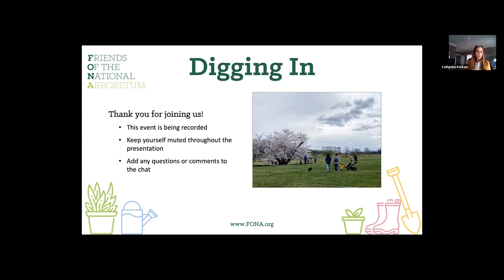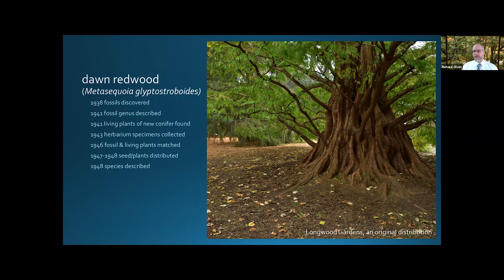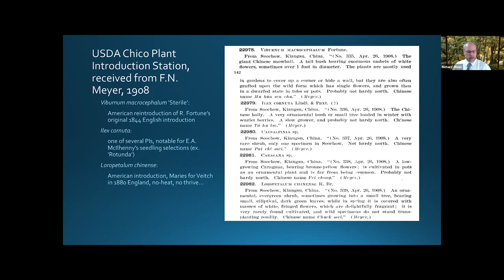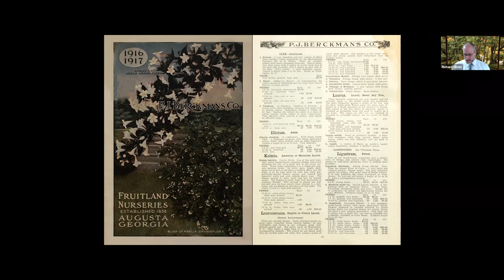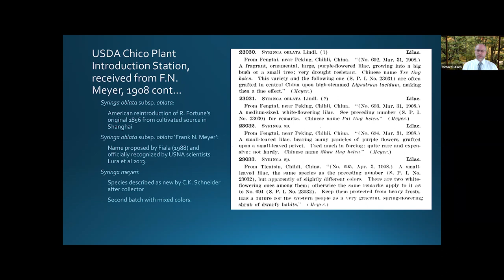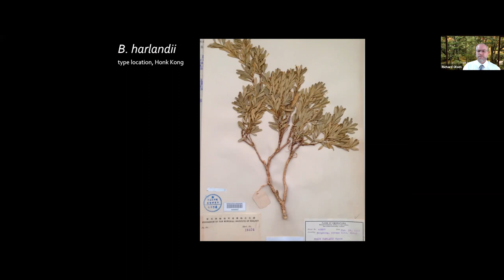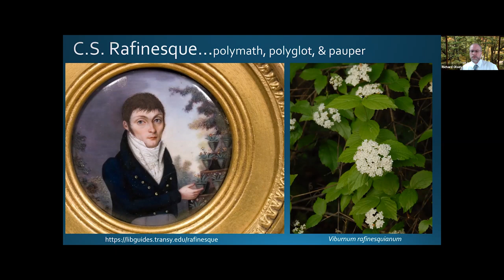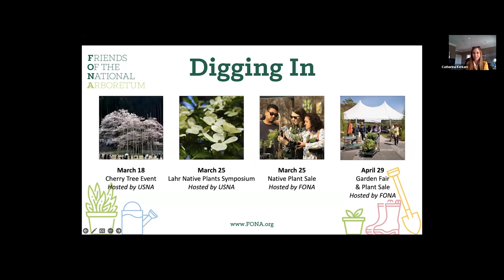Digging In: Delayed Value of Plant Introductions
Modern plant breeding relies not only on new technologies and new germplasm, but also new thoughts on existing, overlooked, or underappreciated plants. Often, these plants are the domain of arboreta, who collect, catalog, and curate these resources for use by enterprising professionals, breeders, and academics. Their perceived value fluctuates, with many cast as curios for collectors. But in more cases than not, their traits are awaiting a new trend, threat, or technology to release their importance to American landscapes.

Dig in with Dr. Richard T. Olsen, Director of the U.S. National Arboretum, as he shares the delayed value of plant introductions to American gardens. This talk highlights examples from azalea, hydrangea, and lilac among other genera where forgotten germplasm has reinvigorated the gene pool.

Friends of the National Arboretum hosts experts in our "Digging In series" to discuss exciting topics pertaining to the mission of FONA and the U.S. National Arboretum.